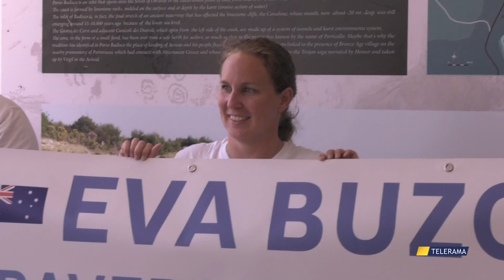A NUOTO DA OTRANTO A VALONA: LA TRAVERSATA DI EVA BUZO